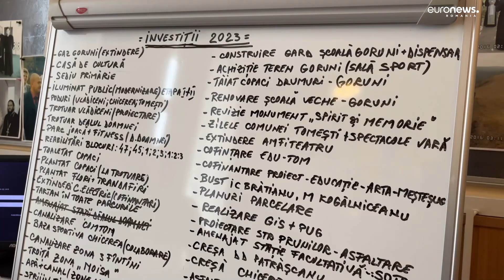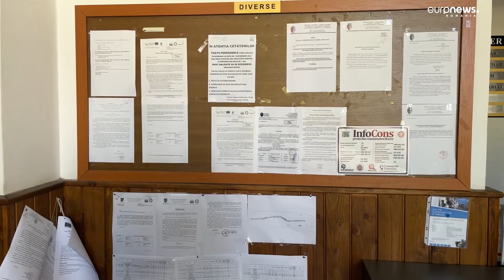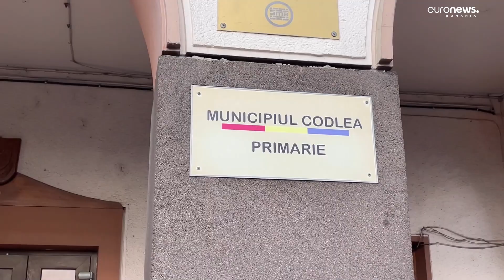Reorganizarea teritorială provoacă dezbateri aprinse. Care sunt propunerile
În timp ce  Guvernul caută să facă economii prin reducerea cheltuielilor în mai multe sectoare bugetare, un alt subiect provoacă dezbateri aprinse - reorganizarea teritorială. Ca o soluție pentru a se face economii la bugetul de stat, mediul de afaceri din Romania cere ca localitățile care nu mai îndeplinesc criteriile pentru a se încadra în municipii , orașe sau comune sa fie retrogradate. Mulți dintre primarii orașelor sunt de acord cu reforma teritorială, însă după alegeri.